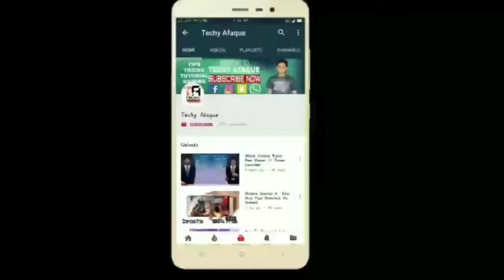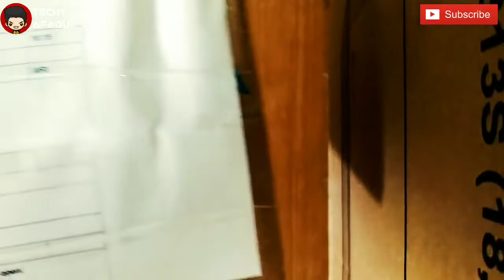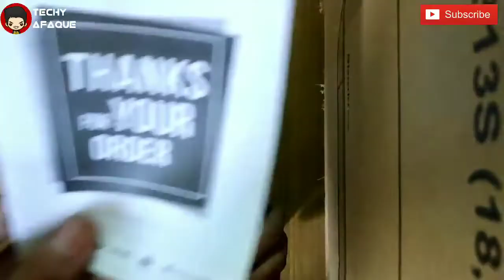Audionic A105 Air Beats Bluetooth Wireless Headphones Unboxing